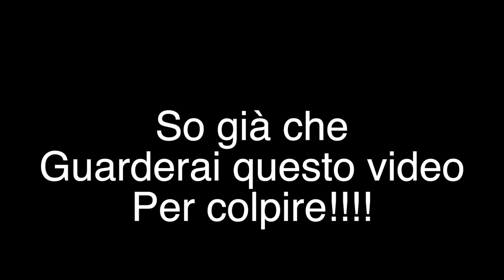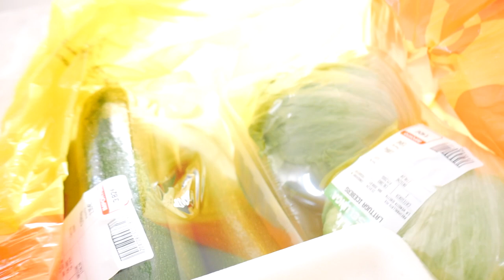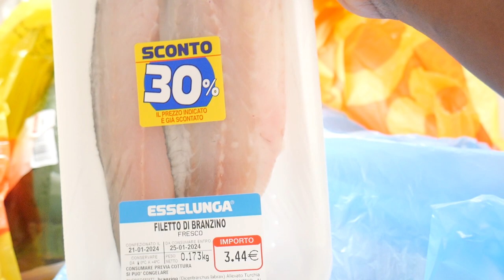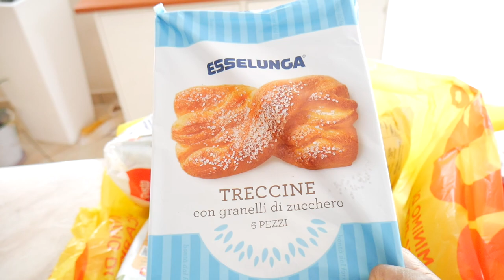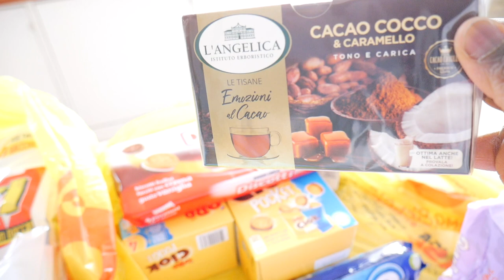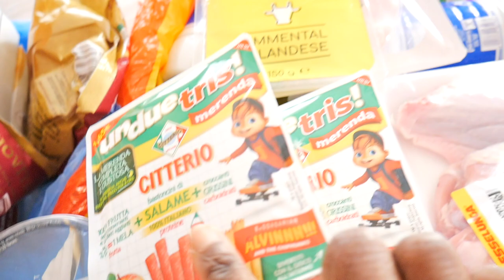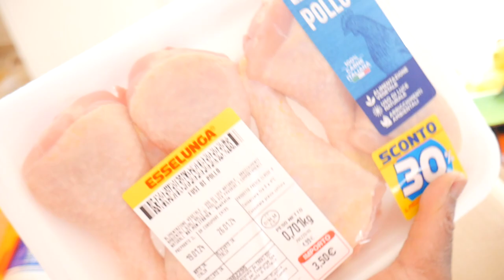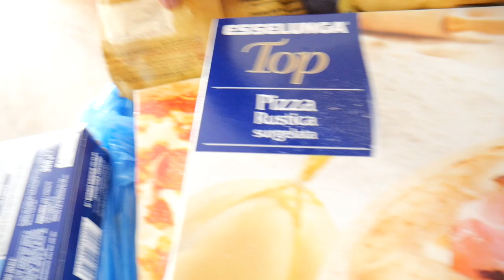CASA E DISPENSA- Esselunga ma che spesa mi mandi?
👫 Mamma
💭 Perennemente sognatrice